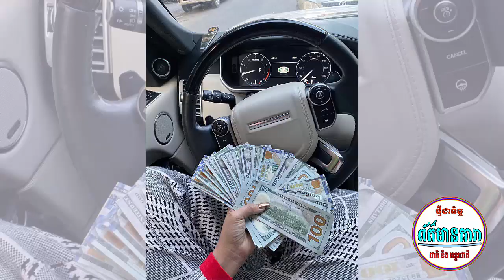ម៉ូលីកា ធ្វើឡានអស់លុយ៧០០០ដុល្លារ ស្រាប់តែយកឡានមកវិញ ចំណេញរាប់ពាន់ដុល្លារ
I.ម៉ូលីកា ធ្វើឡានអស់លុយ៧០០០ដុល្លារ ស្រាប់តែយកឡានមកវិញ ចំណេញរាប់ពាន់ដុល្លារ
-វីដេអូពេញនិយមទាំង១០របស់StarNews link នៅខាងក្រោម:
សូមបងប្អូនចុចsubscribe និងចុចសញ្ញារូបកណ្តឹងដើម្បីទទួលបានព័ត៍មានថ្មីៗជារៀងរាល់ថ្ងៃ